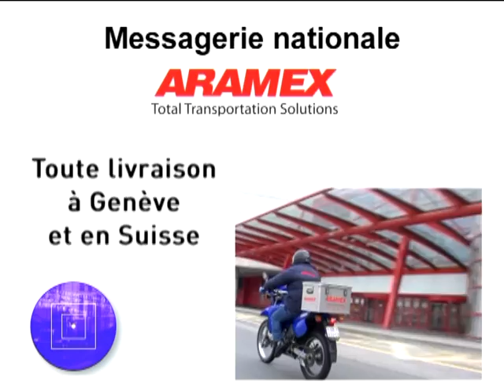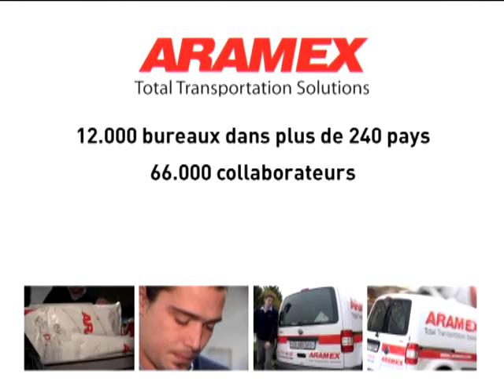Aramex Switzerland Services (French Version)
Add "Aramex Switzerland" as friend on Facebook
Join & Like "Shop&Ship Switzerland" on Facebook

Aramex is a global provider of comprehensive logistics and transportation solutions in more than 200 countries worldwide.

Mission :To be recognized as one of the top five global logistics and express transportation service providers.

To enable and facilitate regional and global trade and commerce.

Produits :Express, Freight, Logistics and Supply Chain, Online Shopping and e-Commerce solutions, sustainability and community development initiatives and supporting entrepreneurship around the world.